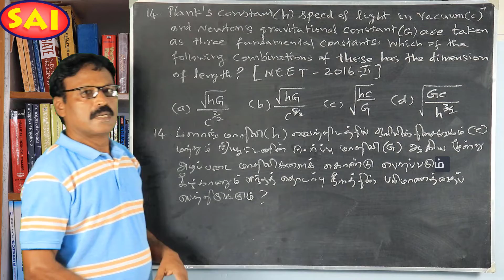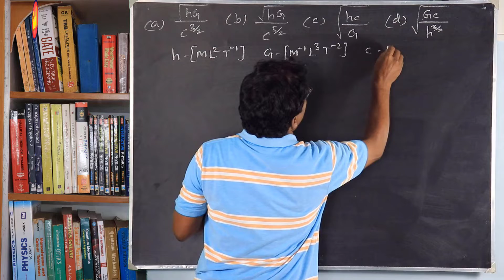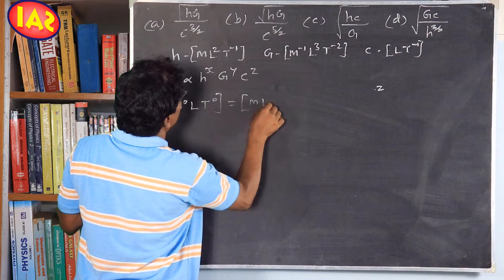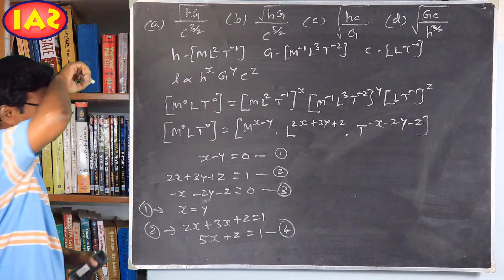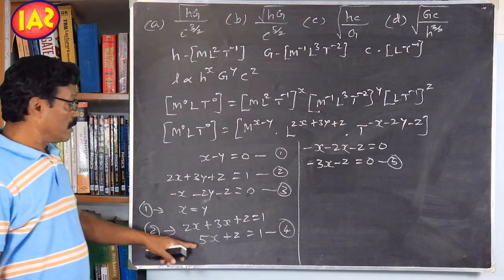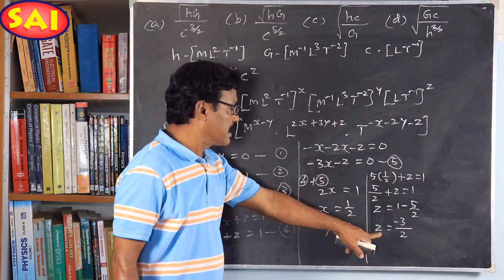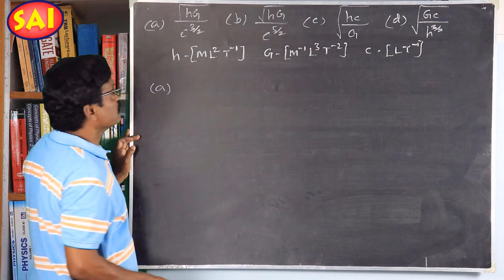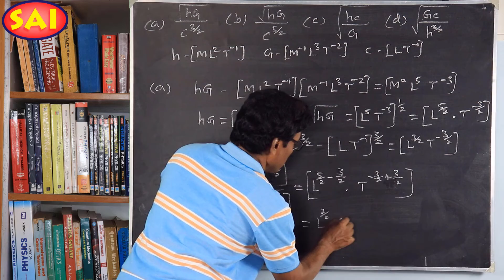MCQ-14||CH-01||MEASUREMENTS||+1 PHYSICS||அலகு-01||இயற்பியல்||அளவீட்டியல்|NEET JEE||NEET 2016|New SAI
MCQ-14:
Planck’s constant (h), speed of light in vacuum (c) and Newton’s Gravitational constant (G) are taken as three fundamental constants. Which of the following combinations of these has the dimension of length?.
[NEET 2016 (phase II)]